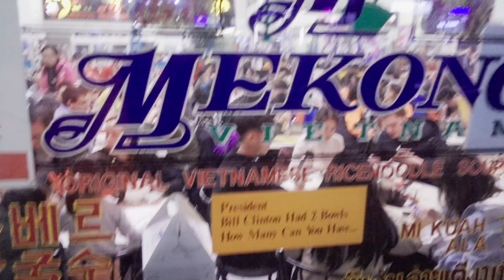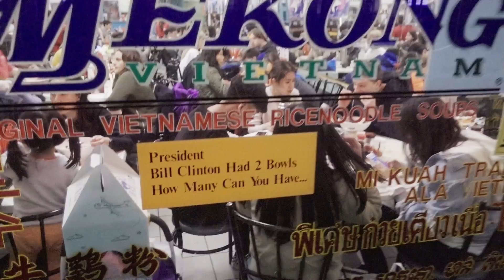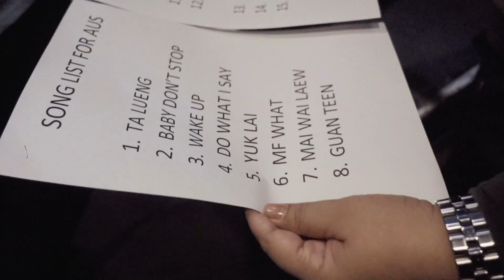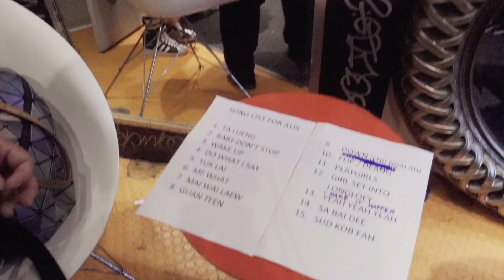VLOG#4 TOURLIFE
Way's World special edition VLOG#4
ได้พาทุกคนมารับชม lifestyle การท่องเที่ยวของครอบครัว และ เพื่อน ของเวย์ ไทเทเนี่ยม
สอบถามงานโปรดักชั่นส์และโฆษณาได้ที่ โทร (เน็ท)
ติดตามข่าวสารตอนใหม่ๆได้ที่